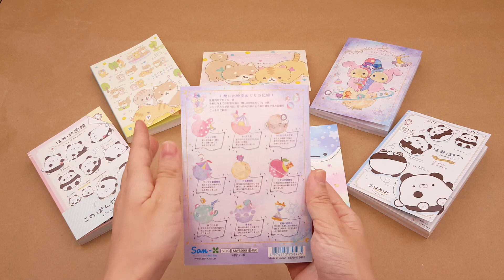colorful Sentimental Circus memo pad by San-X